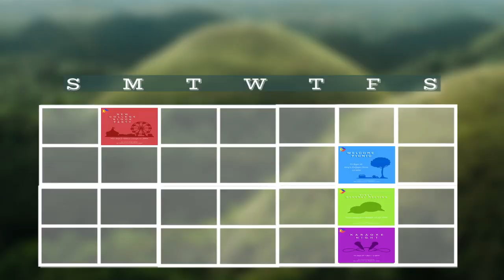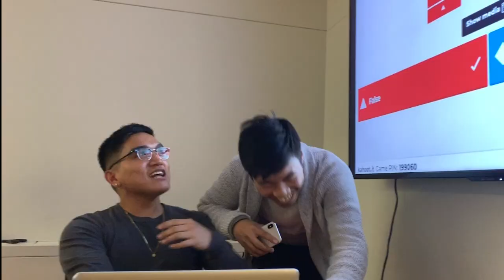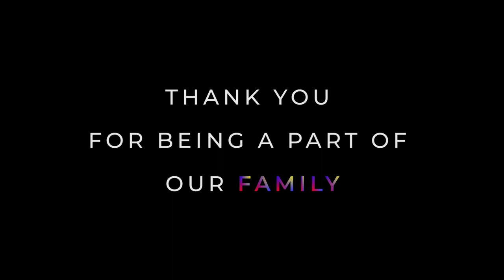2019-2020 Recap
It is a bittersweet goodbye as we close off an amazing 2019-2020 year and welcome a new year with a new team! Before that however, we'd like to take a look at the fun we had, the friendships we built, and the memories we made.

The 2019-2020 Executive Team  would also like to extend a huge thank you to all those who attended events and made this another unforgettable year!

It was so great to be able to share our Filipinx pride throughout the year with you all. To the succeeding team and to future members, we wish you a wonderful year and we are excited to see you all again soon!

- Love,
Presidents,  John C. and Justin O.
Administrative Affairs Coordinator, Shaii A.
Finance Coordinator, Faith T.
Cultural Events Coordinator, Carla P.
Social Events Coordinator, Evan G.
Education & Philanthropy Coordinators, JP A. and Cassandra M.
Heath & Wellness Coordinator, AJ V.
Marketing Coordinators, Gillian D. and Jaylene G.